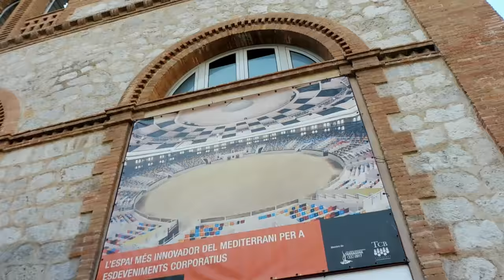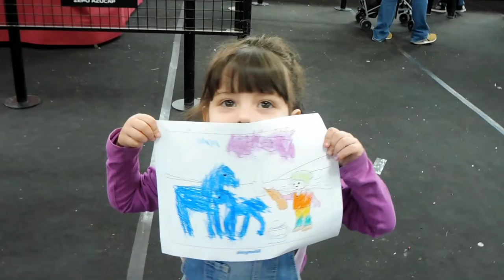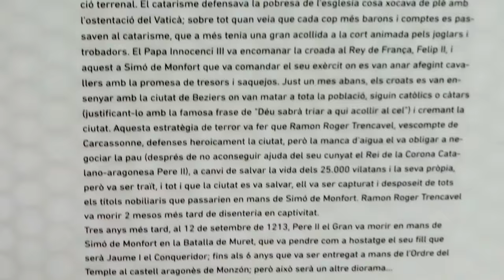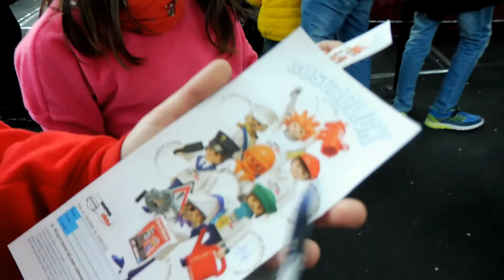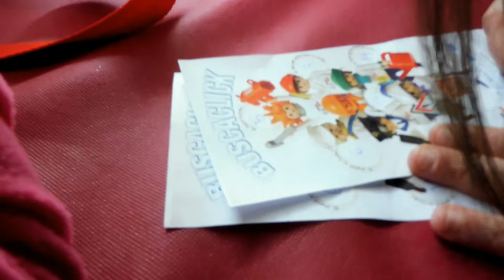Exposicion de Playmobil TAP (Tarragona arena plaza)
Hola amigos y amigas hoy vamos  la tarraco arena plaza a una exposicion de playmobils.